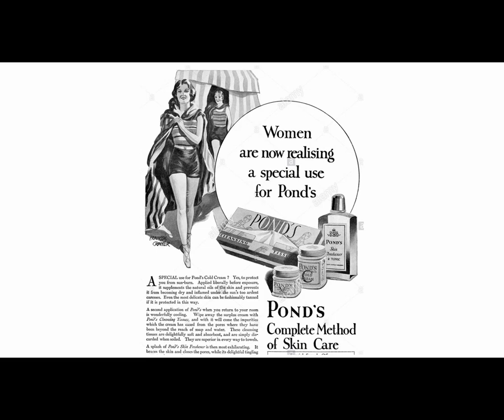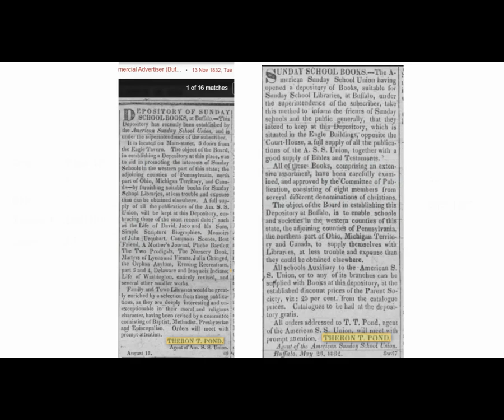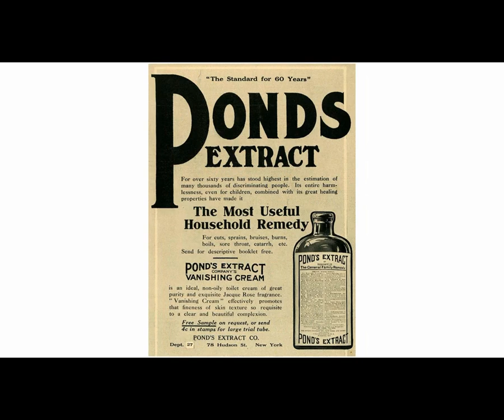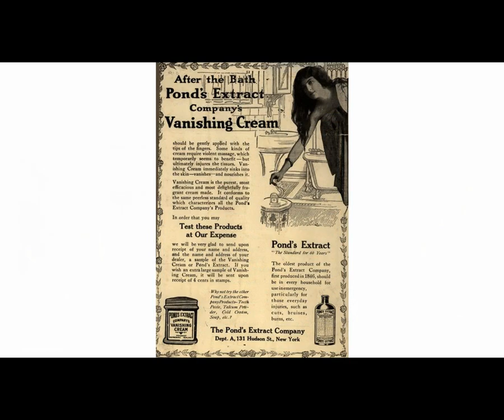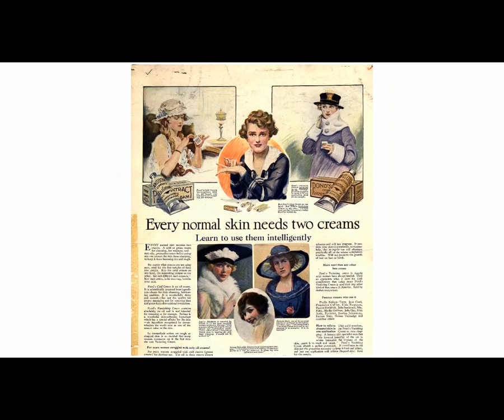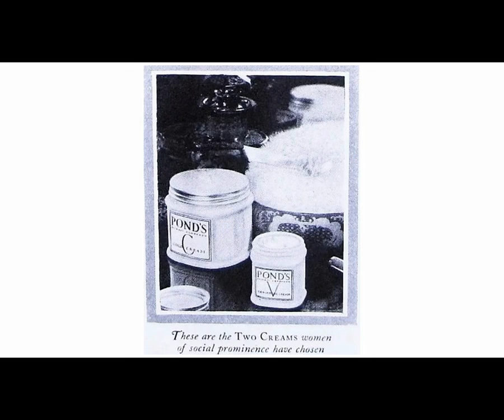Ponds | Antique Bottle Stories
Newspapers.com